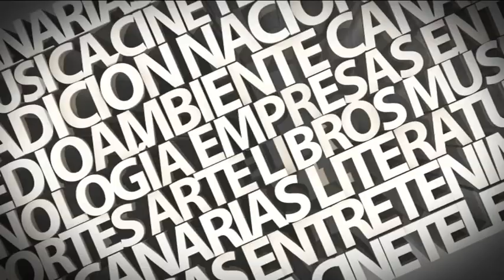Entrevista a Francisco Cabrera 25/03/2021